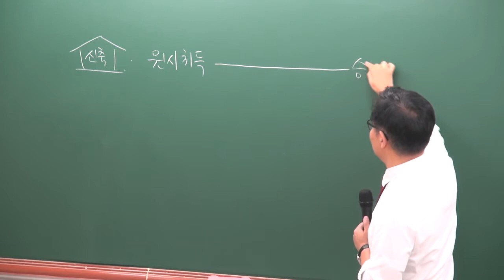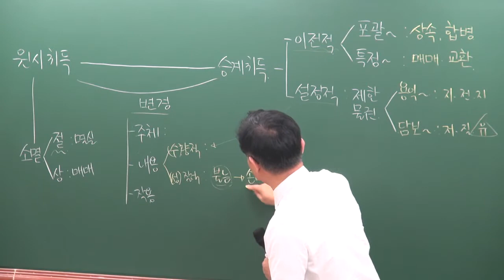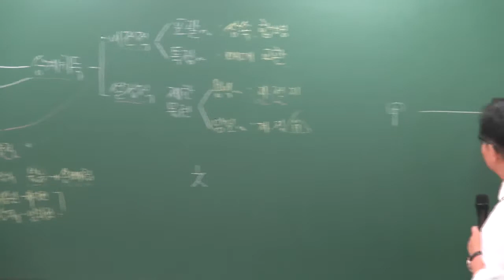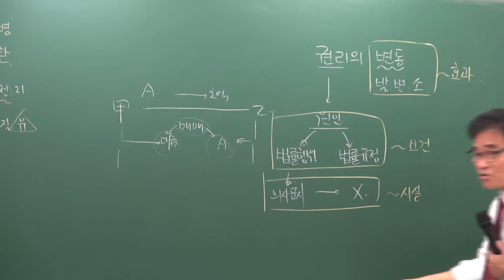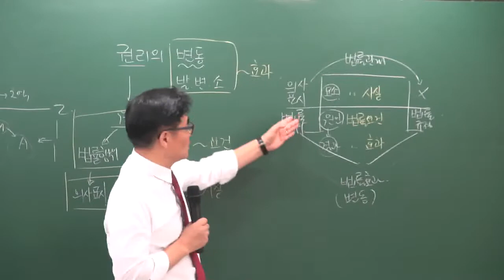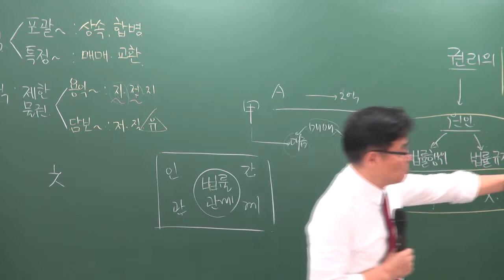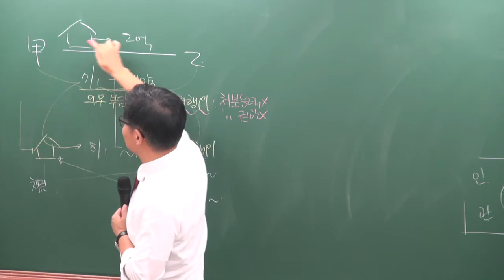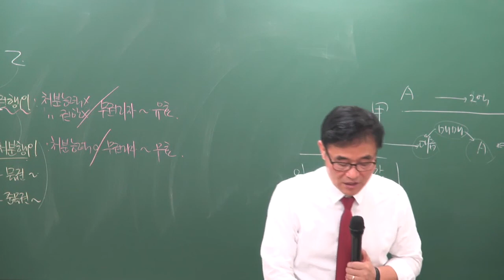[공전무] 2019년 공인중개사 신민법 문제풀이 7-1